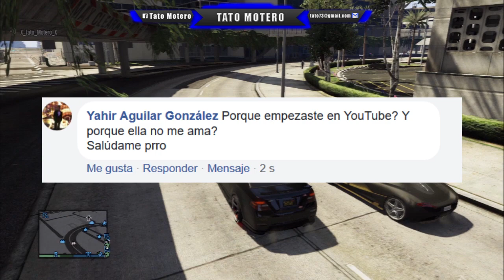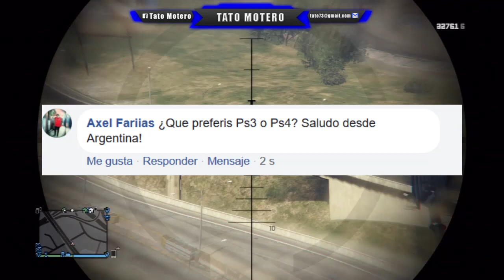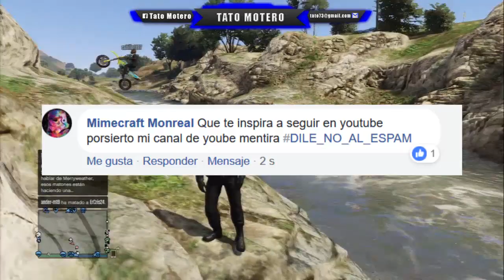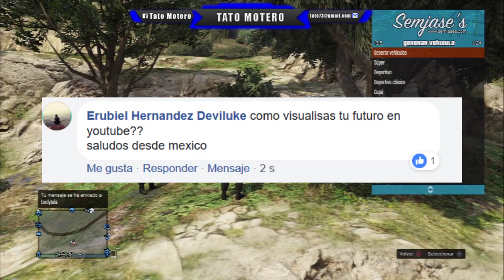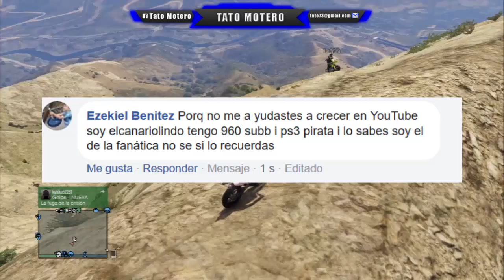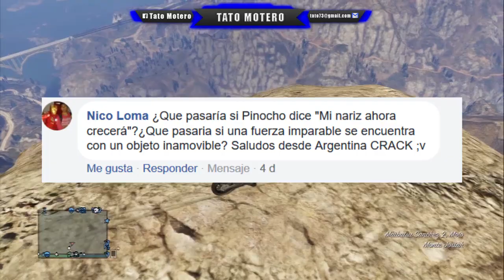PREGUNTAS DE MIS SUSCRIPTORES. PUBLICADAS EN MI FACEBOOK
▬▬▬▬▬▬▬▬▬▬▬▬ஜ۩۞۩ஜ▬▬▬▬▬▬▬▬▬▬▬▬
▓▓▓▓▓▓▒▒▒░░░ ✰LEE DESCRIPCIÓN✰ ░░░▒▒▒▓▓▓▓▓▓
▬▬▬▬▬▬▬▬▬▬▬▬ஜ۩۞۩ஜ▬▬▬▬▬▬▬▬▬▬▬▬
- No puedo ir 1 a 1 con vosotros para daros lo que queráis.
- No cheto cuentas gratis, a menos que sea en concursos.
- No regalo cuentas chetadas, a menos que sea en concursos.
Mi Twitch donde intentaré hacer directos de Fortnite casi a diario
Mi Skype: Ya no uso.

Mi Twitter: @TatoSevilla (No contesto mensajes)